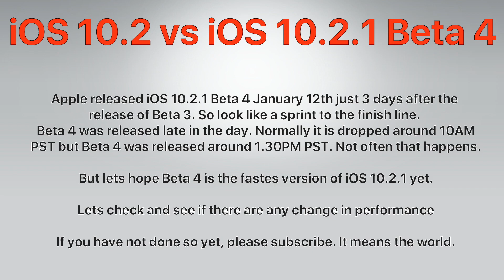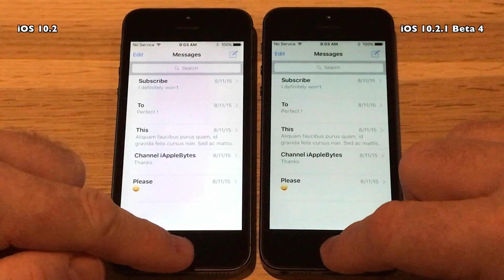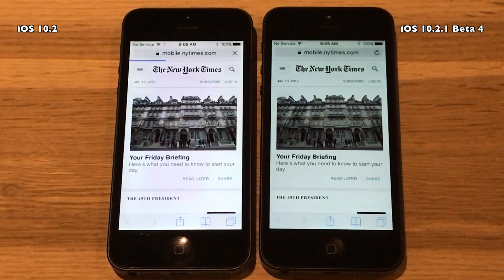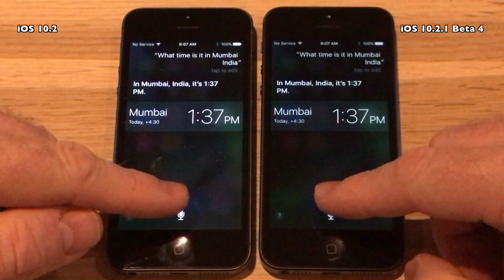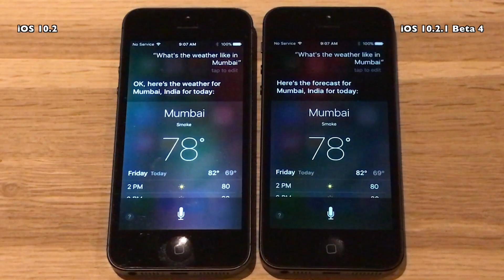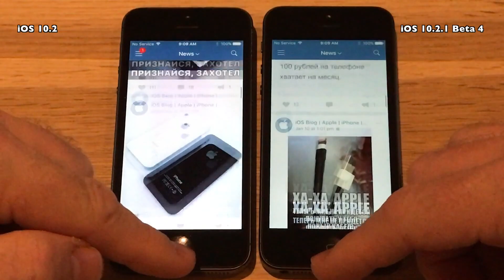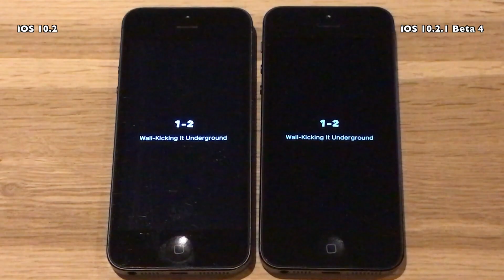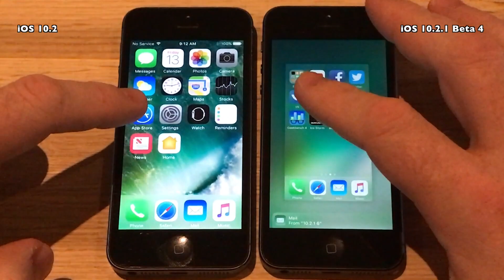iPhone 5 : iOS 10.2 vs iOS 10.2.1 Final : Speed Test Build # 14D27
Apple released iOS 10.2.1 Beta 4 January 12th just
3 days after the release of Beta 3.
Both developer and Public Beta 4 has been released.
So look like a sprint to the finish line.
Beta 4 was released late in the day, normally it is
released around 10AM PST but Beta 4 was released
around 1.30PM PST. Not often that happens.

But lets hope Beta 4 is the fastest version of iOS 10.2.1 yet.

Lets check and see if there are any change in performance